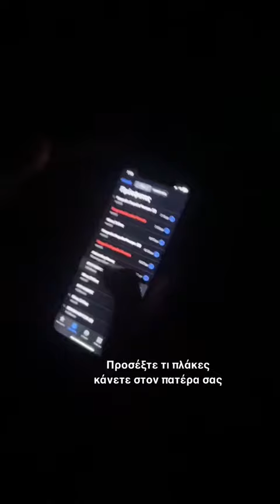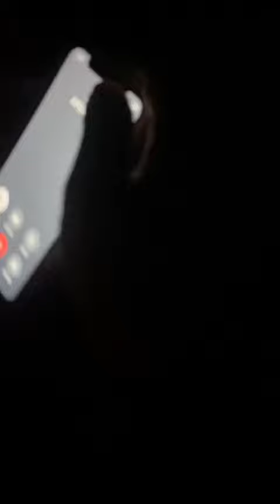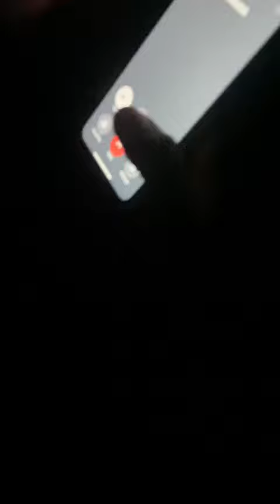Προσεξτε της πλακες που κανετε στον πατερα σας